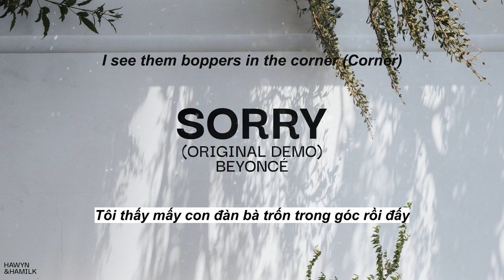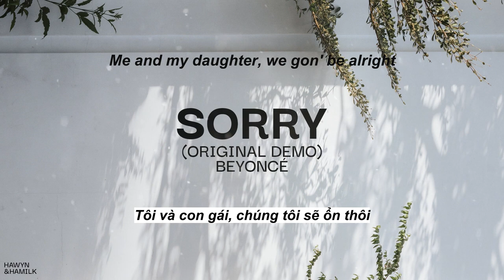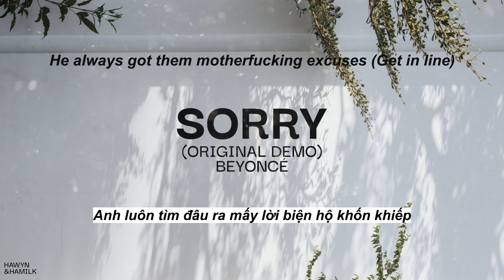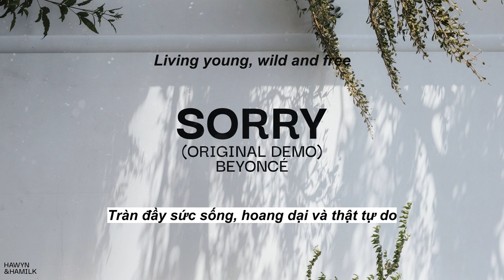• Vietsub/Lyrics • Beyoncé 'Sorry (Original Demo)' | Hawyn & Hamilk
Song: Sorry (Original Demo)
Artist: Beyoncé
Album: Lemonade
Video Editor: Souris
Timer: Kero
Designer: June D
Typesetter & Encoder: Souris
Translator: Souris
Effect: by BacHa97
Software used: Adobe Photoshop, Sony Vegas Pro, Aegisub